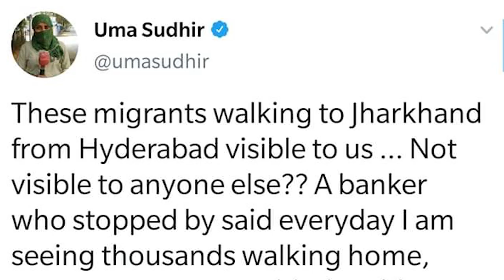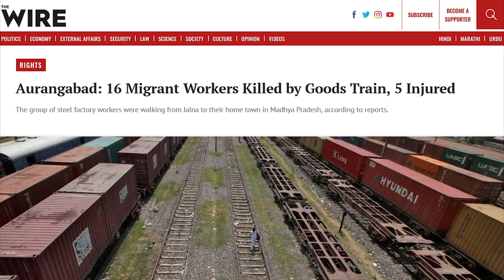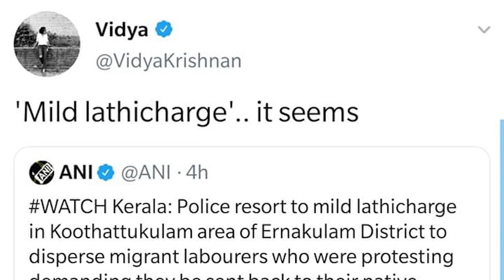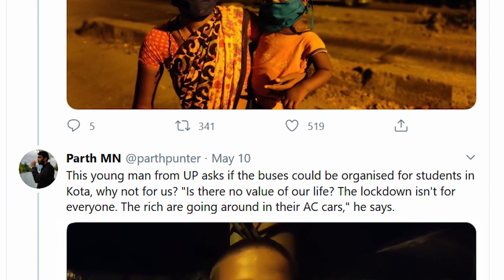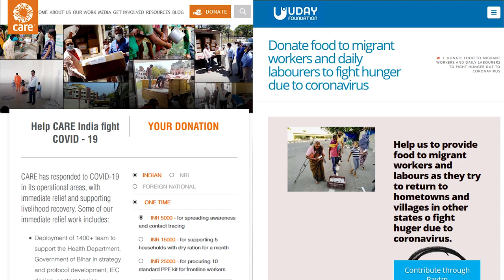FREEDOM(COVER) - ASSOCIATING WITH ANXIETY FT. REENA GILBERT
“I think we must get rid of slavery, or we must get rid of freedom”

The plight of our migrant workers has never been worse. We have failed them.
As a nation. And as a society.

We are “Associating with Anxiety ” and we wish to draw your attention towards the harrowing circumstances that surround a large section of our society today.

This is a cover of the song ‘Freedom’ from the movie ‘Django Unchained’,
originally voiced by the duo of Anthony Hamilton and Elayna Boynton in 2012. It speaks of the innate desire to be free, free of the horrors of slavery.

Today, our migrant workers are in a situation just as dire.
Enslaved to their circumstances, riddled with poverty and hunger, trapped in a vicious circle of never ending agony and desperation. Alive one day, a number on a sheet the next.

We have a duty towards one another. Towards all these families that are one step away from extinction.

Please donate to these various charities who are all doing valuable work in helping the most vulnerable sections of our society. The links to their various pages are given below:

Vanishkali Tarun Milan Sangha Amphan Relief Response(for the Sunderban region):
Gpay and Paytm: 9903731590@ybl, 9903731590

Do lend a hand, if you are in any position to do so. Whenever you can. Wherever you can.

Stay home. Stay safe. Have faith.